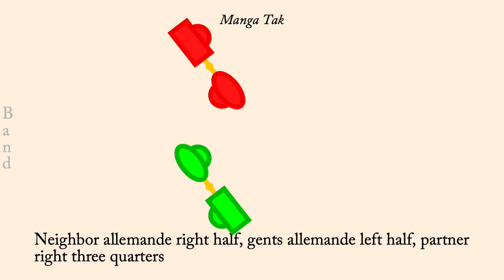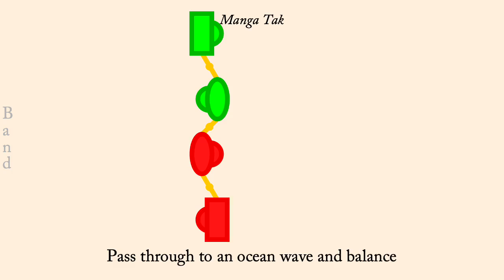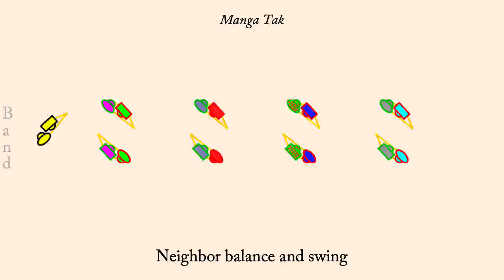Manga Tak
Manga Tak is a Contra Dance devised by Ron Buchanan. It is an improper duple minor dance.

The animation plays at 1 second per bar normally, but the first time through the set the dance is slowed down so people can learn the moves more readily. Men are drawn as rectangles, women as ellipses. Each couple is drawn in its own color, however the border of each dancer indicates what role they currently play so the border color may change each time through the minor set.